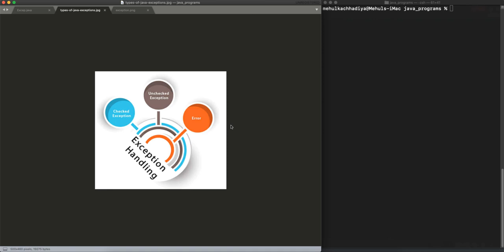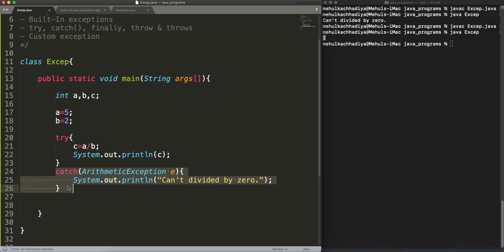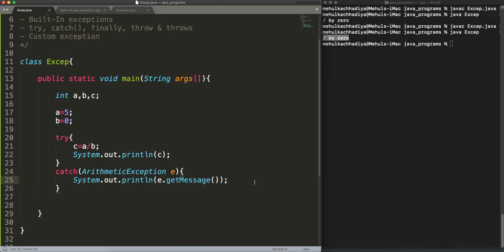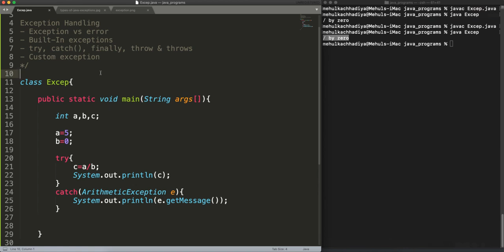Exception Handling Part 28 JAVA eLearn Gurukul